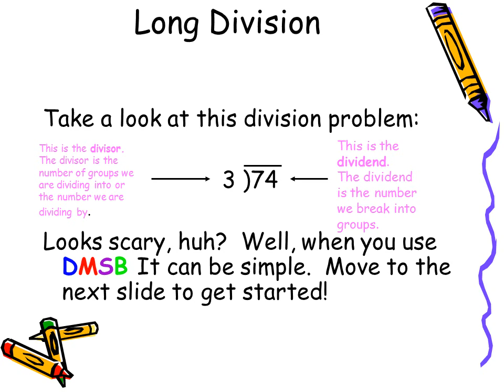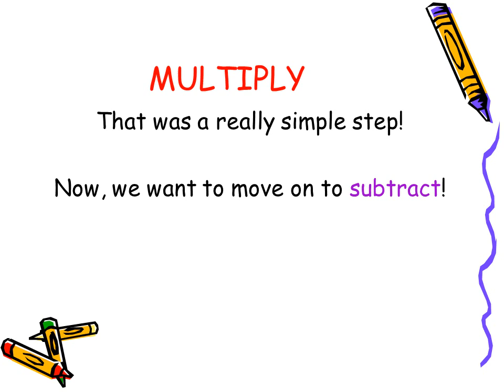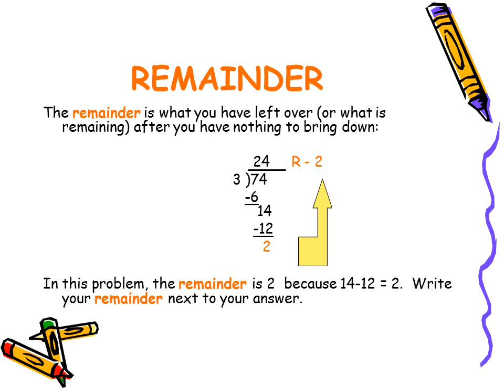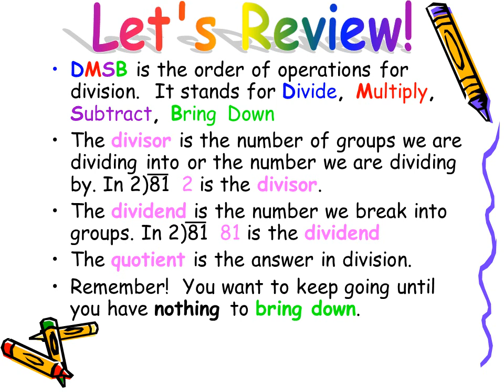Long Division Can Be Easy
Looks scary, huh? Well, when you use DMSB It can be simple. Move to the next slide to get started!
This is the dividend. The dividend is the number we break into groups.
This is the divisor. The divisor is the number of groups we are dividing into or the number we are dividing by.
You’ve just completed the divide. Now, we’ll move onto multiply.
The 2 becomes the first part of your quotient. The quotient is the answer in division.
But wait!! There’s nothing to bring down!! This is OK! You have no more numbers in your dividend to add to your workspace so you’re almost done! If there was a third number in our dividend, then we would start DMSB all over again! You want to keep going until you have nothing to bring down.
DMSB is the order of operations for division. It stands for Divide, Multiply, Subtract, Bring Down
The divisor is the number of groups we are dividing into or the number we are dividing by. In 2)81 2 is the divisor.
The dividend is the number we break into groups. In 2)81 81 is the dividend
The quotient is the answer in division.
Remember! You want to keep going until       you have nothing to bring down.
Let's Review!
Now, try these problems on your own! Remember DMSB. When you’re finished, move to the next slide to check your answers!
Check Yourself!

Твір "Long Division Can Be Easy", створений Yuriy Kokotsky ліцензовано за ліцензією Creative Commons Із Зазначенням Авторства 4.0 Міжнародна.